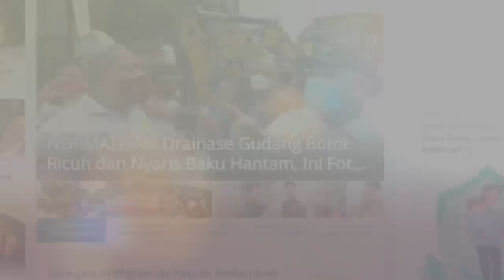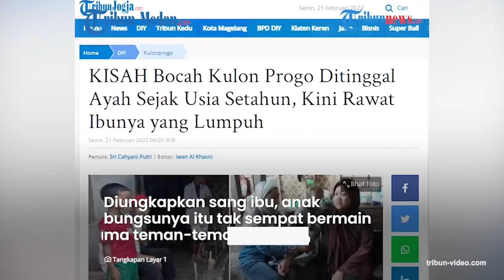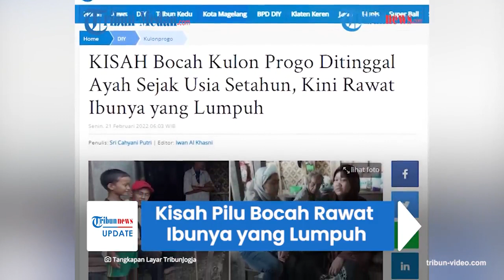KISAH Bocah 8 Tahun Bekerja Demi Rawat Ibunya yang Lumpuh, Ditinggal Ayah Sejak Usia 1 Tahun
Bocah di Kabupaten Kulon Progo, Daerah Istimewa Yogyakarta harus mengalami nasib pilu diumurnya yang masih delapan tahun.

Ia ditinggal ayahnya sejak umurnya satu tahun.

Bahkan kini, ia harus merawat sang ibu yang mengalami kelumpuhan sejak 2020 lalu.

Bocah delapan tahun itu diketahui bernama Muhammad Wahid.

Tinggal di rumah yang berdinding anyaman bambu dan beralaskan tanah, Wahid harus merawat ibunya, Wagini (39).

Ia juga tinggal bersama kakaknya Iwan Nursalam (13) dan kakeknya yang berusia 89 tahun.

Akan tetapi, kakaknya jarang pulang lantaran harus bekerja ikut tetangganya memetik kelapa.

Bahkan mirisnya, sang kakak putus sekolah sejak di kelas VII Sekolah Menengah Pertama (SMP).